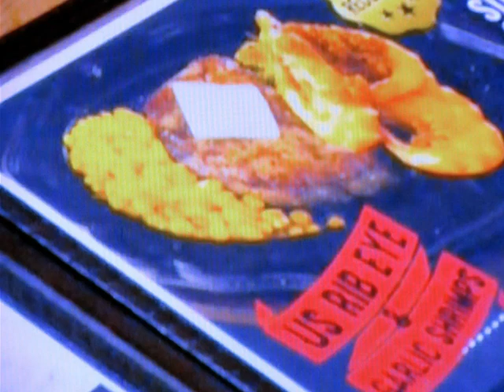ギャビー・パヒヌイ（Gabby Pahinui）・・・Hiilawa